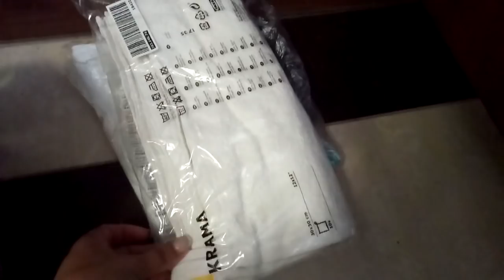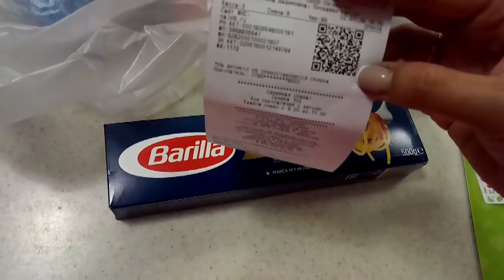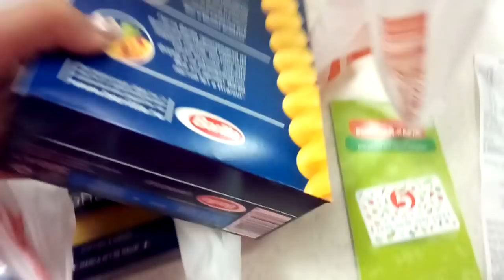✔ЧИСТАЯ ПОЛКА ✔РАГУ✔СУП С ГАЛУШКАМИ ✔ПОКУПКИ ПРОДУКТОВ ✔ 2 июля 2018♥